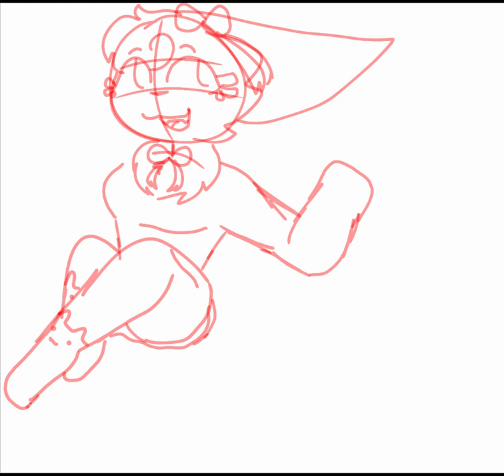|SPEEDPAINT|| Gift for @VividSolar| Kira The Sylvee!! ^^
gift yippe